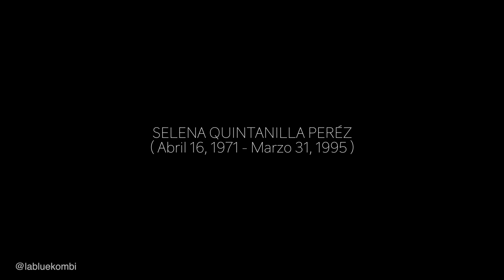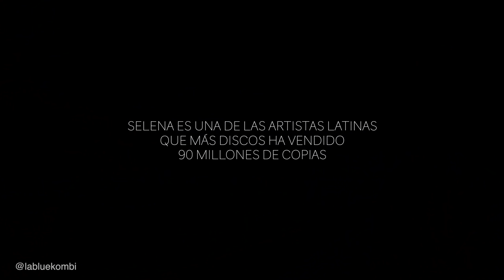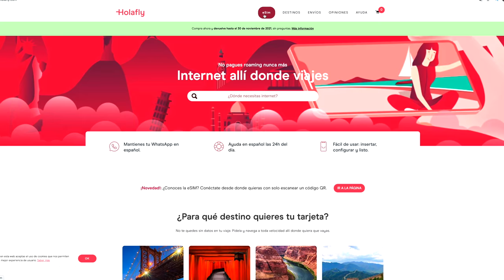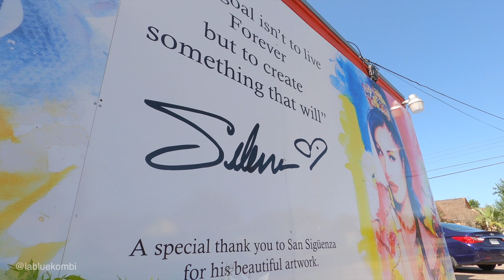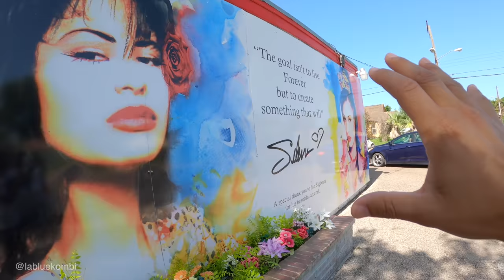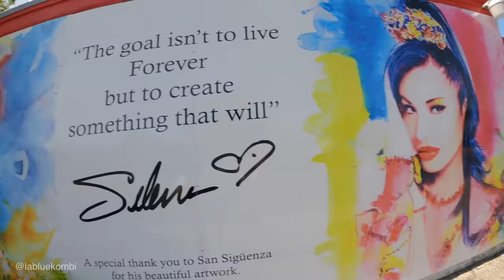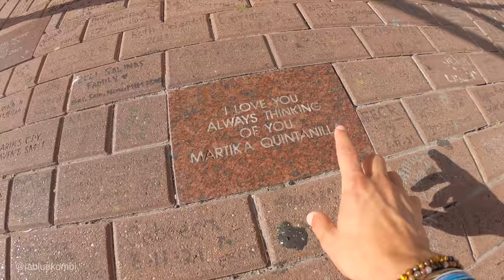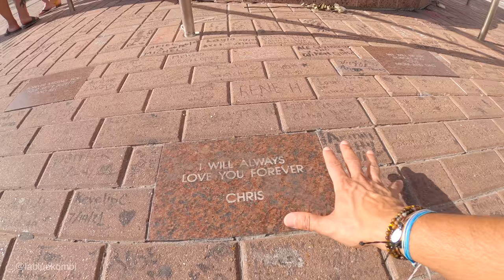ASÍ luce la CASA de SELENA QUINTANILLA | Tour Casa, Hotel, Mirador de la Flor y Panteón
Así se ve la CASA de SelenaQuintanilla en el 2021, El Hotel donde murió Selena, El Mirador de la Flor, la Tumba de Selena, El mural de Selena en Corpus Christi y muchos otros lugares icónicos de la vida de la reina del Tex-Mex.
En este video les mostramos y contamos un poco de su vida así como un recorrido por la ciudad donde triunfó SELENA QUINTANILLA.

La manera más fácil y segura de tener INTERNET en tu próximo viaje a Estados Unidos es utilizando la eSIM de HOLAFLY. Es de manera electrónica y la puedes adquirir desde la comodidad de tu hogar antes de viajar. La hemos probado y es excelente!

SÍGUENOS!! 🙋🏻‍♂️💁🏻‍♀️

◙◙◙◙◙◙◙◙◙◙◙◙ ▼ NUESTRO  EQUIPO  ▼ ◙◙◙◙◙◙◙◙◙◙◙◙

¿Qué llevamos en la mochila? Descubre nuestro equipo :
CAMARA PRINCIPAL
CAMARA DE APOYO
CAMARA FOTOGRÁFICA